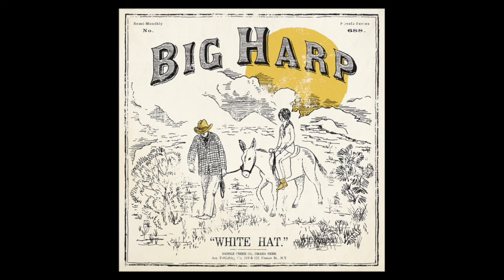Big Harp - White Hat [Official Audio]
Big Harp - White Hat
from White Hat